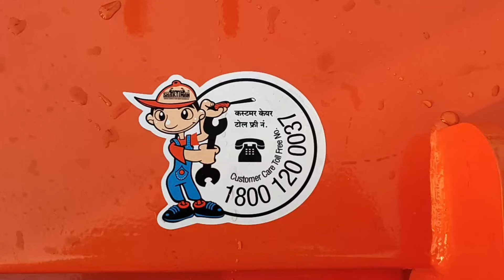New Truck and Rotavator 2024 || By Bhaskar Koduri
this video presented by truck and rotavator price and purchasing place.
bhaskar koduri